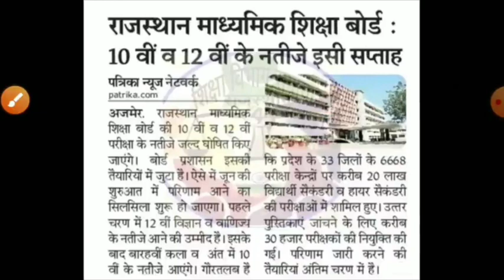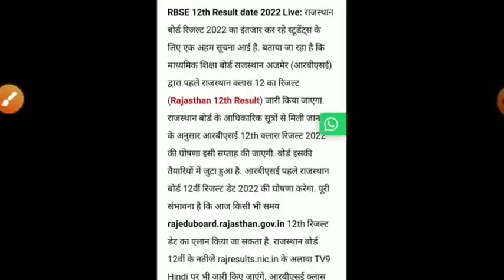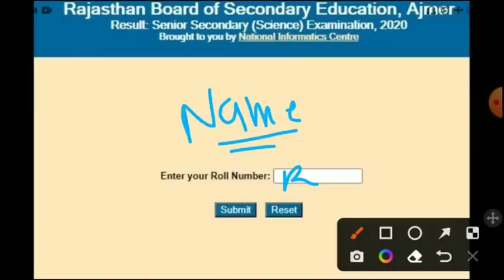राजस्थान बोर्ड रिजल्ट 2022/Rbse 10th,12th board रिजल्ट 2022/Rajasthan board result latest news 2022